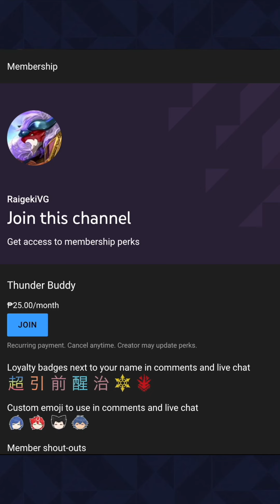Opp has 2 Intercepts but I Got Heart of Dem Cards | DI Schar vs RP Alfred | Vanguard Zero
I mean, what can I do other than leave everything to RNJesus.